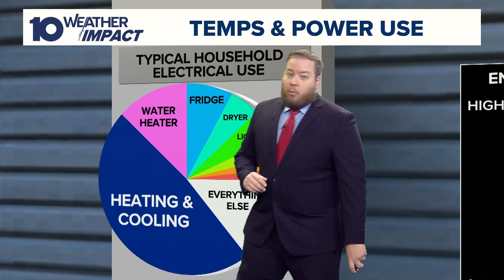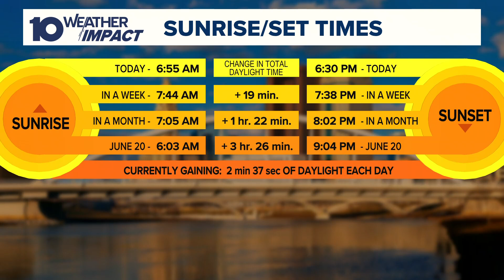What's the reasoning behind Daylight Saving Time?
10TV Meteorologist Michael Behrens explains the science behind the practice of Daylight Saving Time.